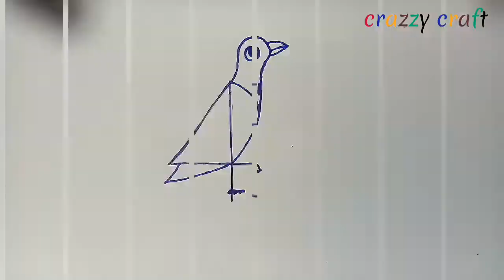How to draw from number 1 to 10, easy kids activities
Easy drawing for kids. here is fun activities for kids. learn draw pictures from number 1 to 10.